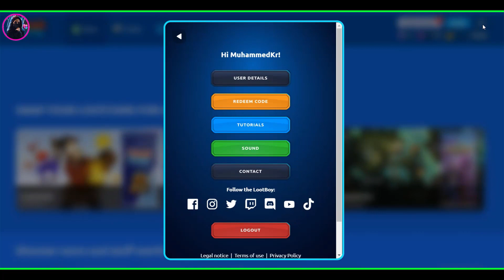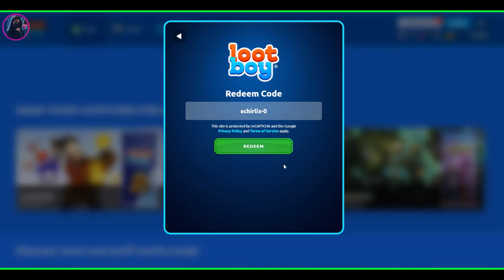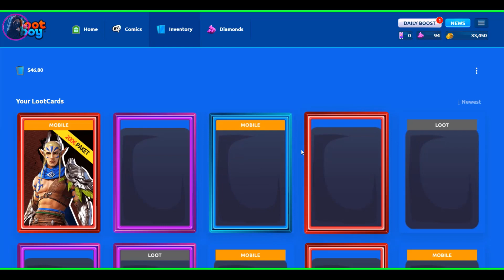Lootboy New 5 Codes january 2022 - nuevos codigos de lootboy redeem code game